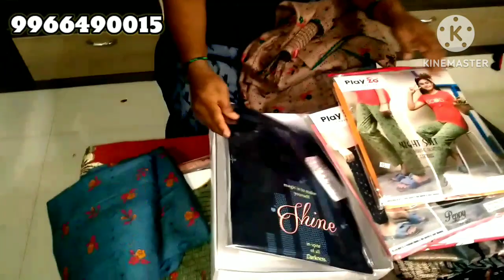sravanamasam special new trending sarees please order 🙏 9966490015🙏